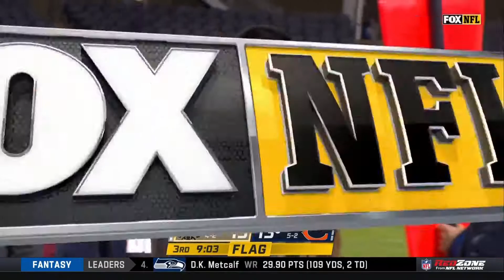CHEAP SHOT -Javon Wims Ejected ! Saints vs Bears NFL Week 8#JavonWims